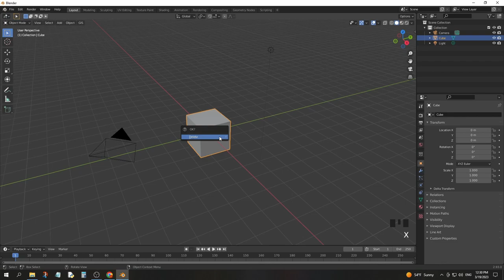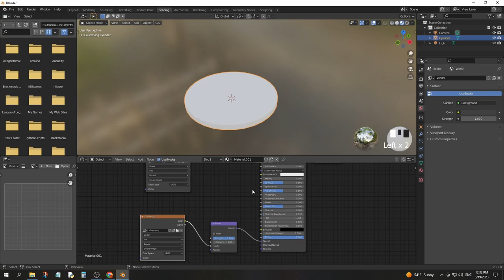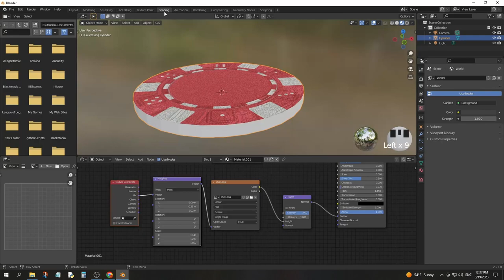Create Poker Chips in Blender | Beginner Tutorial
How to make poker chips/tokens in blender 2.9 3.0 in just 3 minutes.
Timeline:
0:00 Basic Cylinder
0:18 Texture
0:46 UV Mapping
1:15 Relief Effect
2:30 Surface smoothing
2:40 Outro